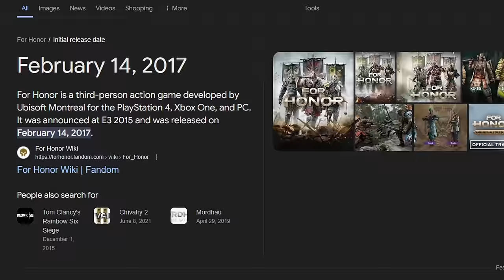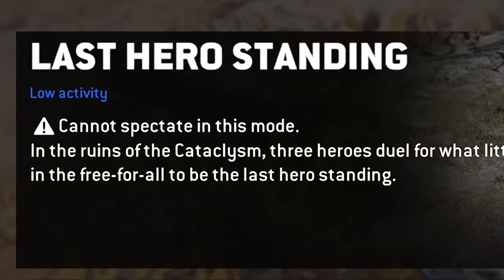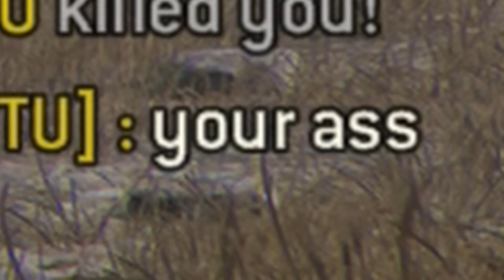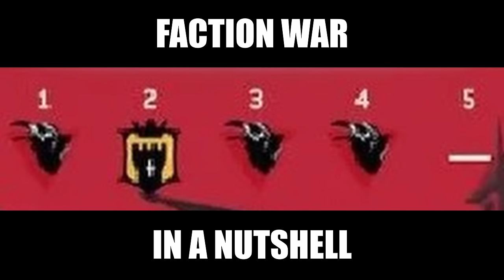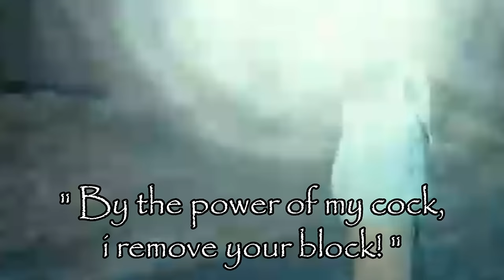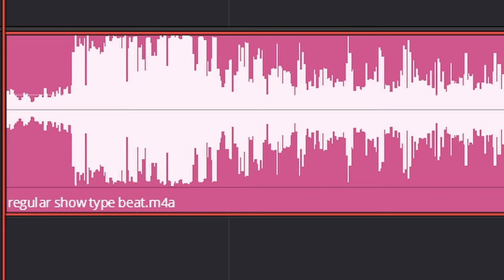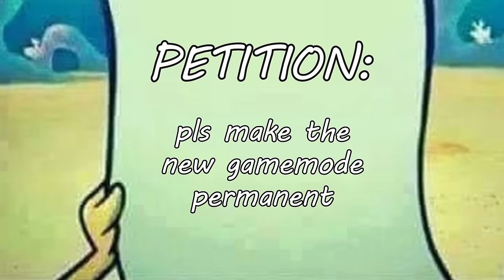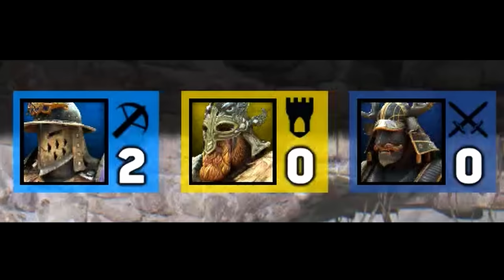The BRUTAL State of For Honor in 2024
What happened to For Honor? Is For Honor still Alive? or Dead? Im gonna be exploring the BRUTAl State of the game in 2024

Susbribe if you like bread and penguins, or penguins eating bread
Faith.

Spring In My Step - Silent Partner    • Spring In My Step – Silent Partner (N...

Gymnopedie No 1 - Satie    • Gymnopedie No 1 – Satie (No Copyright...

   / teknoaxe
Music powered by BreakingCopyright:    • 'Halloween Chaser' by TeknoAXE 🇺🇸 | N...

  / creatorchords
Music powered by BreakingCopyright:    • ☠️ Free Pirate Music - "Pirates Of Th...

Music powered by BreakingCopyright:    • 🔥 Epic Battle Music (No Copyright) "D...

   / musicbyscottb
Music powered by BreakingCopyright:    • 🦸 Superhero (Free Music) - "LEGACY" b...

Ghostrifter Official - Resurgence" is under a Free To Use YouTube license

Title:  Fat Cat
Artist : Purple Planet Music
Mood : funny, cute, lovely

Artist : Chiro
Genre : BGM, Light music
Mood : Cute, Curiosity

quackity quack :3
wait do penguins even quack??